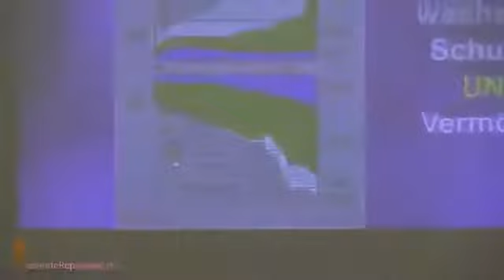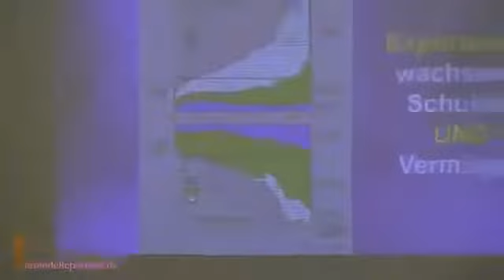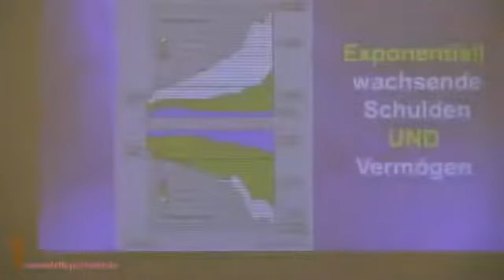Dirk Müller - Verarmung der Bevölkerung ist gewollt, wichtige Info!!!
Das wird wirklich passieren, viele Menschen können sich das nicht vorstellen.
Wir schützen uns davor und sind mit Platincoin auf dem richtigen Weg,
Wenn auch Du ernsthafte Informationen zur Platincoin Zukunft wissen möchtest, dann schreibe mich bitte an: